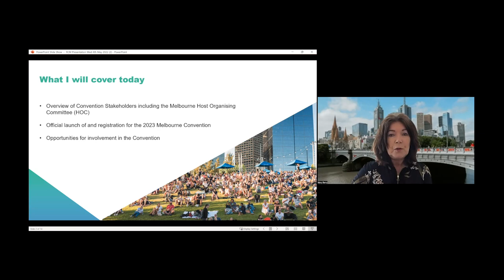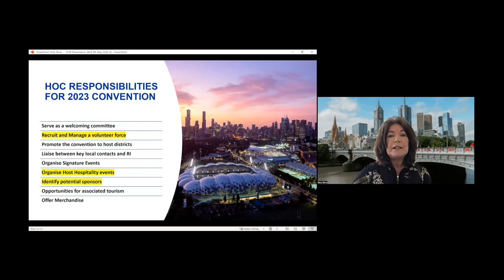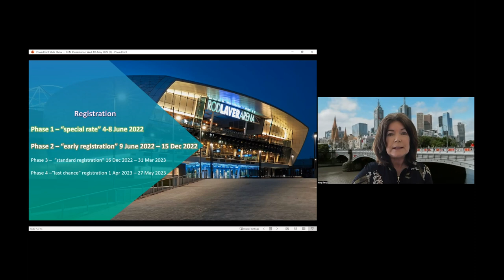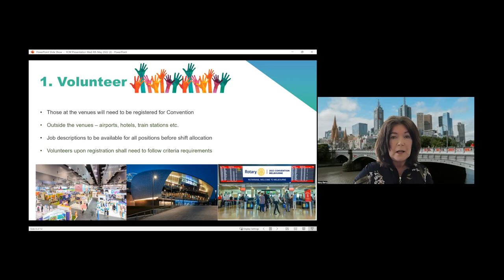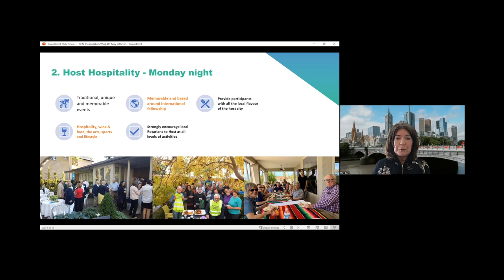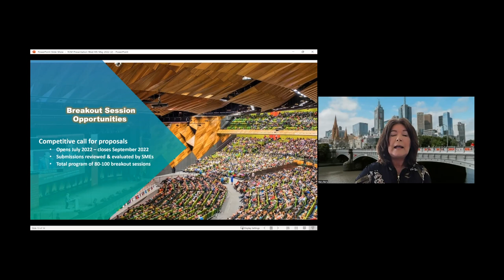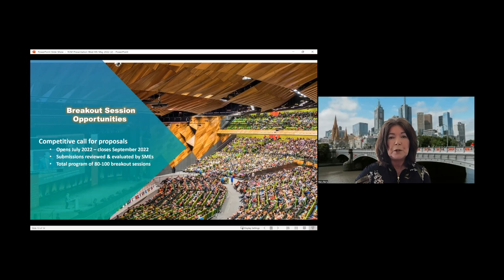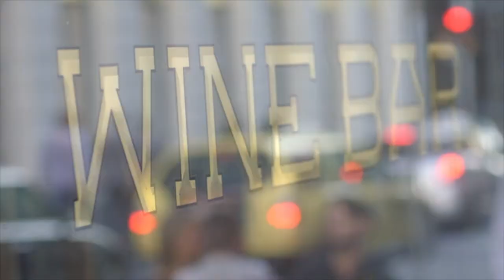Mary Barry HOC Video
This video will provide Rotarians and supporters important information about how they can plan to get involved in the May 2023 RI Convention.  It is of particular immediate interest to all Rotary Clubs in Victoria, in a variety of practical ways.  It is recommended for distribution through Club meetings and Member bulletins.